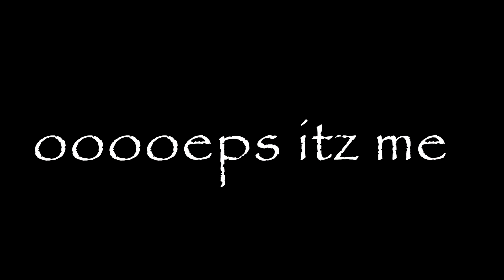Destiny - Diversty Montage - ooooeps itz me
Destiny Montage. Gameplay by ooooeps itz me. Edit by DaKiLLMastar.